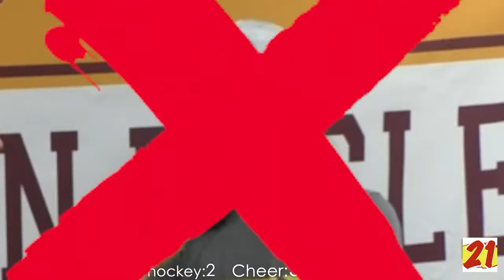Central Regional Field Hockey vs Henry Hudson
10/20/22 CR moves on past HH in the Play-In Round of the SCT.  2-0, goals scored by Emma Bianco and Kailey Maynard, Payton Koenig with an assist.  CR will travel to Ocean Township Saturday for the First Round. Good Luck!